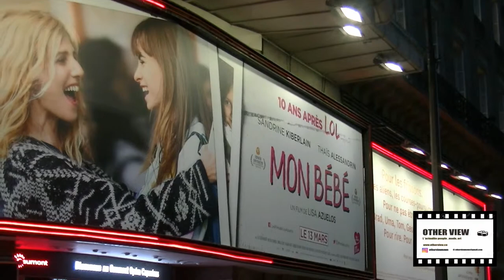Sandrine Kiberlain avant premiere du film "Mon bébé"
Sandrine Kimberlain avant premiere du film " Mon bébé" , gaumont opera capucine
instagram "otherviewnews "